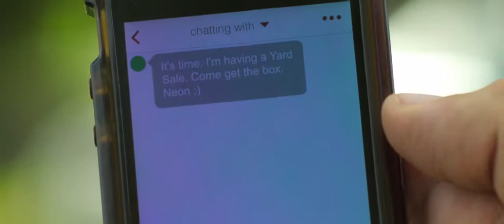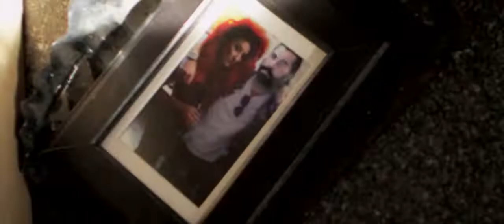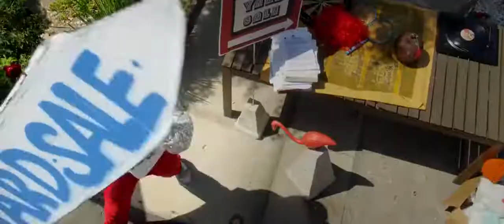Neon Hitch - Yard Sale